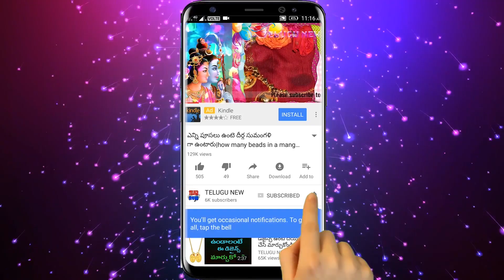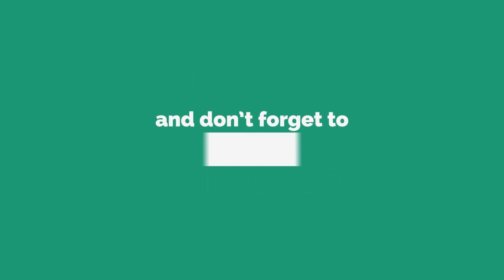భరించలేని అప్పులు ఉన్న, కష్టాలు ఉన్న అక్కడ 11 ప్రదక్షణలు చేయండి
భరించలేని అప్పులు ఉన్న, కష్టాలు ఉన్న రేపు కార్తీక రెండోవ శనివారం అక్కడ 11 ప్రదక్షణలు చేయండి అప్పులు ఇచ్చే స్తాయికి వెళ్తారు